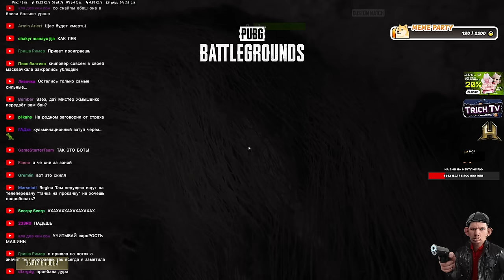Валакас ИСТЕРИТ и доказывает что ПОБЕДИЛ школьников в pubg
00:00 - был в музее ужасных машин
00:32 - не берет трубку от деда
03:00 - интересное предположение
03:10 - старую жужелицу все бросили
04:04 - начало попусков!
04:17 - ставки на зомбу
04:27 - первая смэрть
05:00 - батуа пал верной смертью героя
06:15 - признание в женственности
06:27 - пена учит как играть
07:55 - поражение номер 2
08:05 - кроличьи слезки